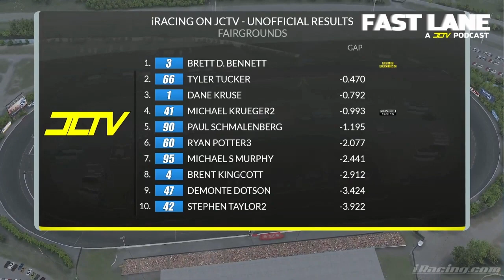[20] Fast Lane: ITPN Trucks Season 4 Playoffs, SJRL Season XI Regular Season and Michigan in August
On this episode, we check in on Michigan International Speedway, hear a three-month old interview, and talk to drivers preparing for the postseasons of the ITPN Trucks and SJRL Premier Series. Former champions Cameron Caldwell and Alonso Chocano talk about their Season 4 outlooks, Michael Krueger and Ethan Fonseca Moreno predict their postseason as the top two seeds, and Jonathan Parker gives us a post-race interview from Charlotte finally. Plus, Luke Knupp joins to talk with Parker, Moreno and Krueger about the upcoming Slide Jawb Racing League Playoffs, this October on JCTV.

and Spooky Games. Check them out in Attleboro, MA

Youtube.com/@JCTVRacing is proud to present four nights of iRacing broadcasts every week.
Up Next (Complete Schedule - JCTVRacing.com)
Tuesday, September 12 (8:45pm EDT) - Slide Jawb Racing League All Star Race
Thursday, September 14 (8:15pm EDT) - SAAC CTC Cup Series from Homestead-Miami
Saturday, September 9 (7:45pm EDT) - BSR ITPN Trucks Playoff Opener from Pocono

Special shoutout to Dawson Allen of JCTV, Andrew Willias, Ben King and Nick Hapiak. Produced by ACR Digital.